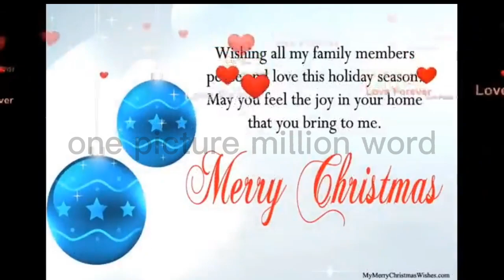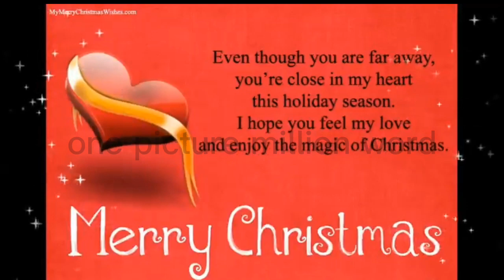We Wish you a Merry Christmas Song Illustrations By Success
Merry Christmas Quotes & Wishes Illustrations By Success

In this channel we provide inspirational, motivational and educational videos that can help you to overcome hard times and boost your self confidence to counteract your complications. So stay tune and keep smiling.

 Being a new channel we need your huge support.

 "Successful people do what unsuccessful people are not willing to do. Don't wish it were easier; wish you were better."
 "Stop chasing the money and start chasing the passion."

another love
lyrics
another love lyrics
love
tom odell
pop
tom odell lyrics
tom odell another love lyrics
love actually
all my tears have been used up
vibe
on another love
all my tears been used up
Thenextleveljhooth Kanjoosdad dead silence zoya sheikh Bhai behan aur Jadu end tak dekhna deepali comedy funny Yashoda #(2022) Hindi Dubbed Apko Konsi Car Pasand hai? pagal bana diya Salman Noman shinewithshorts Kaisi Teri Khudgharzi 2nd Last Episode, Besharam Rang Song Pathaan Shah Rukh Deepika Padukone Vishal & Sheykhar, Bakhtawar, Kaisi Teri Khudgharzi Episode 32 The next level jhooth Kanjoos dad, dead silence zoya sheikh Bhai behan aur Jadu end tak dekhna, deepali comedy funny Yashoda (2022) Hindi Dubbed, Apko Konsi Car Pasand hai? pagal bana diya Salman Noman shinewithshorts sad reality of today's modern world girl, sad reality of our world animation, the sad reality of this world reaction, sad reality of the world animation, the sad reality of this world animation, sad reality of our world bgm, sad reality of our world comics, george carlin the sad reality of our world, sad reality of today's world deep meaning images, our world drawing, the sad reality of our world deep meaning images,Deep Meaning Picture Of Our life, reality of world energy 2018, sad reality of world juice wrld, juniors, world controversy, world biggest problem in future, the truth of world, modern world status, whatsapp status, world shorts, muslim world, sad reality of modernion, sad reality of world unite, whatsapp status, world x factor, world zero, sad reality of world zoom, sad truth about the world, sad reality of world 007, sad reality of world 1 hour, world 2018, sad reality of world 2021, sad reality of world 2022, sad reality of world 2020, sad reality of world 3d, world 360, world 4k, world 40k, sad reality of world 60, sad reality of world 7-11, sad reality of world 7-1, sad truth about world, sad reality of world 9/11, sad reality of world 90 day fiance, sad reality of world 90s, Pictureswithhiddenmeaning, onepicturemillionwords, deepmeaningvideo, ytshorts, viralshorts, shorts